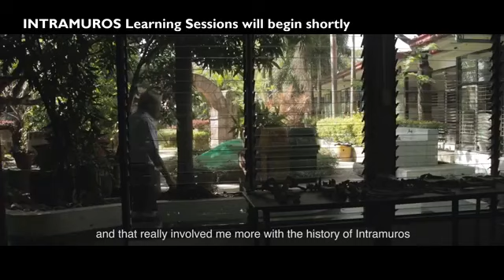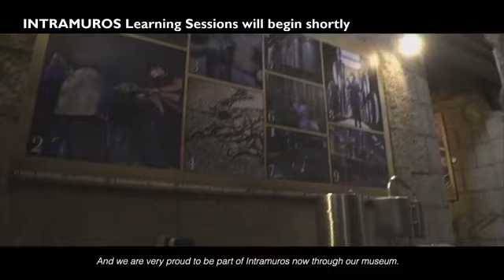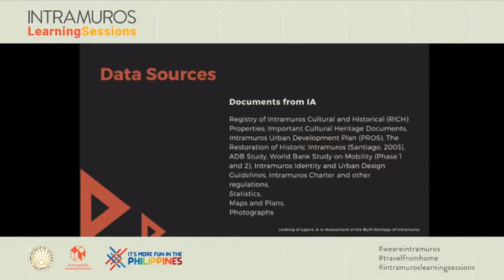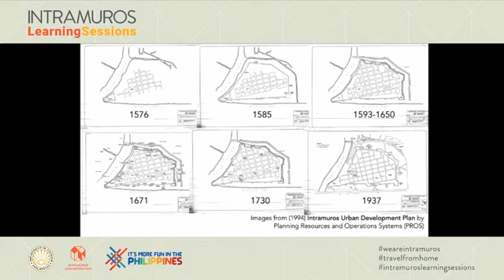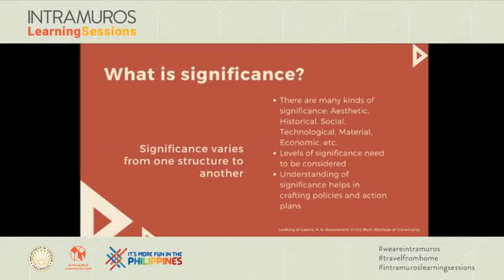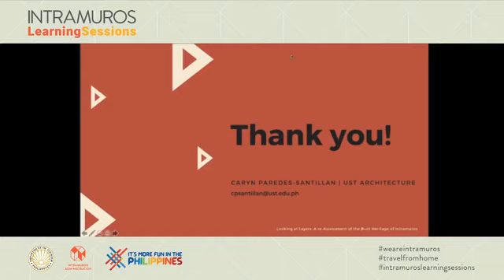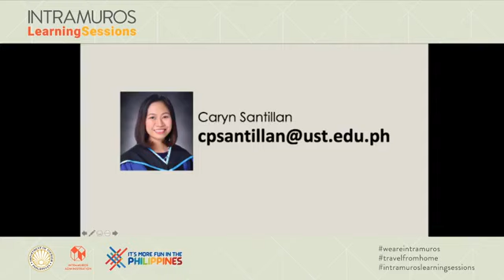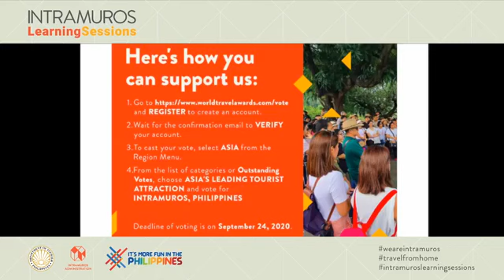ILS Episode 25: Looking at Layers: A Re-assessment of Built Heritage in Intramuros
Looking at Layers: A Re-assessment of Built Heritage in Intramuros
By Caryn Santillan, Ph.D.

Intramuros has often been regarded as the most important of Spanish Colonial settlements in the Philippines. Its evolution spans almost five centuries, from the pre-Hispanic “supra baranggay” ruled by Rajah Sulayman, to becoming the center of Government and Religion during the Spanish Colonial, as well as the early part of the American Colonial Periods. Today, it stands as the symbolic heart of Manila, and as is the case in historic cities, it is part of a living, evolving heritage. Thus, it has had to deal with a wide range of issues that involve heritage conservation, public awareness, and cultural tourism, among others.

This presentation attempts to understand the built heritage of Intramuros not only by examining its historical morphology, but also by looking at the layers of change in recent years. In particular, the current state of its built environment which includes the evolving uses and access points, as well as the styles and forms that make up the walled city.

Guest speaker: Caryn Santillan, Ph.D.
Hosted by: Rancho Arcilla